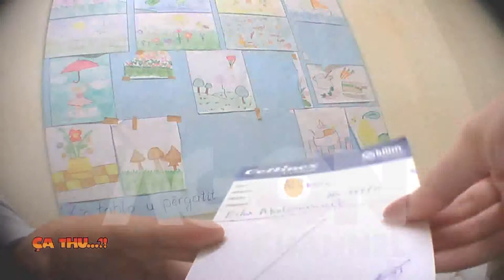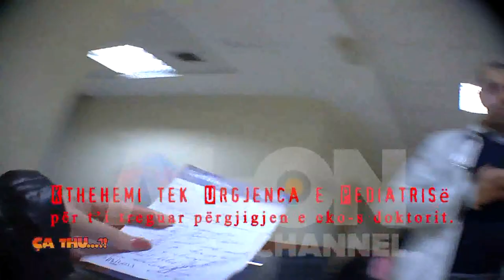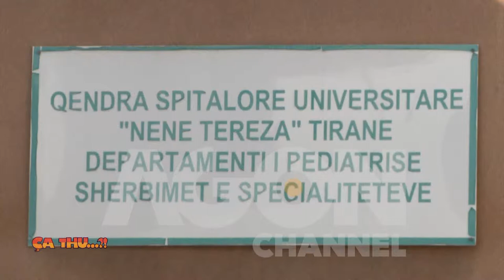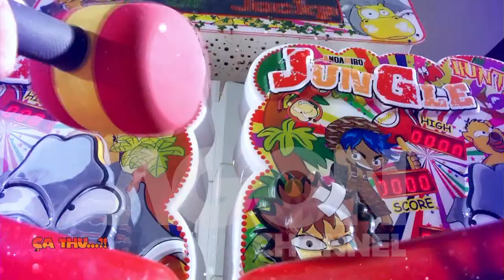CA THU 17 12 2013 PJ 2